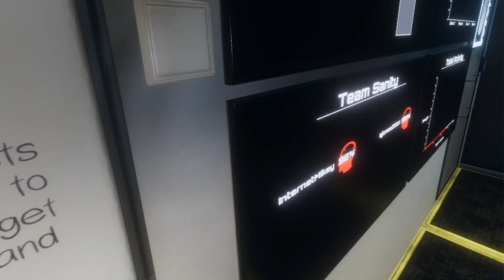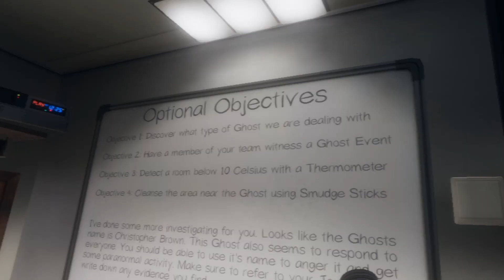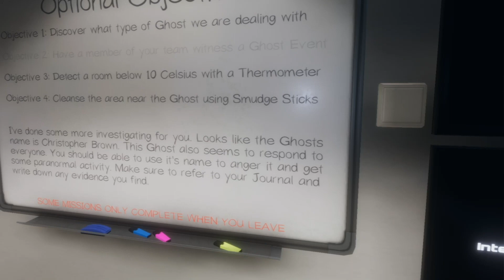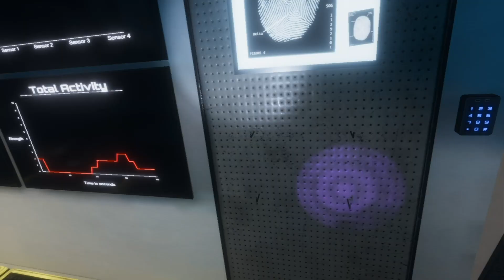THE SCARIEST GAME WE HAVE EVER PLAYED! | Phasmophobia VR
Today we're playing Phasmopobia VR and this is one of the scariest games we have ever played.